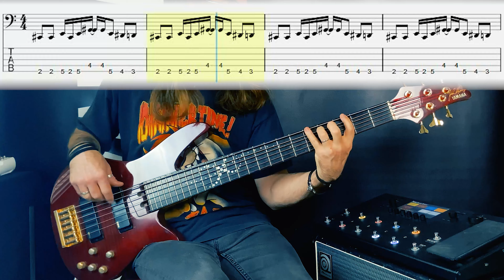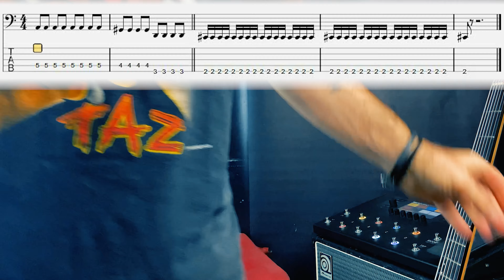Linkin Park - QWERTY (bass cover tabs)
Linkin Park - QWERTY
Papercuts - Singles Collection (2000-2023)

Pauta e Tablatura
Score and Tabs

🇵🇹 Nota breve: estes pequenos vídeos de "BASS COVER" são dedicados a todos os praticantes e amantes do baixo, e tem apenas como objetivo fomentar a pratica do instrumento e desenvolver o estudo do mesmo.
🇬🇧 note: these short videos of "BASS COVER" are dedicated to all practitioners and lovers of bass, and its only purpose is to encourage the practice of the instrument and develop the study of it.